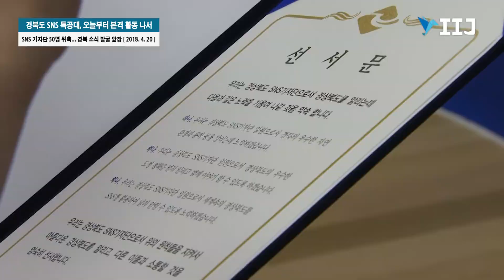경북도 SNS 특공대, 오늘부터 본격 활동 나서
[국제i저널=경북 권은희 , 김 건 기자] 경상북도는 20일 도청 동락관 세미나실에서 2018년 경상북도 SNS 기자단 발대식을 가졌다.

‘경북 SNS 기자단’은 소셜미디어를 통한 도정 홍보와 도민 소통 강화를 위해 지난 14년부터 운영하고 있는데 올해는 2.4:1의 높은 경쟁률을 뚫고 선정된 50명이 위촉패를 받고 본격 활동을 시작한다.

특히 올해 기자단은 전국 각지의 파워블로거, 작가, 유튜버, 관광통역사, 청년사업가 등 다양한 분야 전문가들로 꾸려졌으며 연령대 역시 20대부터 60대까지 폭넓게 구성했다.

발대식은 위촉패 수여, 활동규칙 선서에 이어 SNS 기자단과 김관용 경북도지사가 터놓고 자유롭게 이야기하는 ‘현장토크’를 가져 공감하는 시간을 가졌으며 기자단 활동의 대박을 기원하는 ‘박 터트리기’퍼포먼스도 진행됐다.

김관용 경북도지사는 “SNS를 통한 도정 홍보와 소통은 거스를 수 없는 시대적 흐름으로 한사람이 1인 매체다”라며

“천혜의 자연경관과 문화재를 가진 경북 곳곳을 누비며 뛰어난 감성으로 국민들 마음속에 경북을 심어 달라”고 당부했다.

청년사업가 김이린 씨(문경, 27)는 “경북에서 지원하는 청년 U-턴 일자리 사업으로 문경에서 창업을 시작했는데, 지역에도 청년들이 아이디어를 펼칠 수 있는 기회와 장소가 많다는 것을 SNS를 통해 알리고 싶다”고 포부를 전했다.

SNS 기자단이 전하는 생생한 경북이야기는 경상북도 공식 페이스북 블로그 통해 만나볼 수 있다.